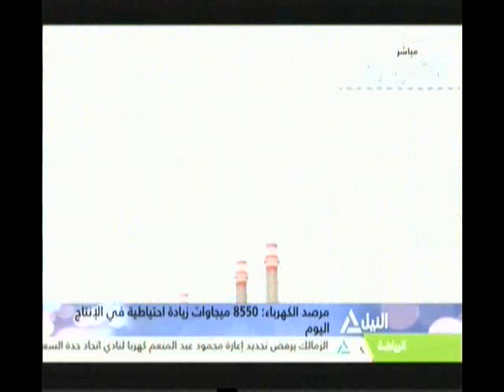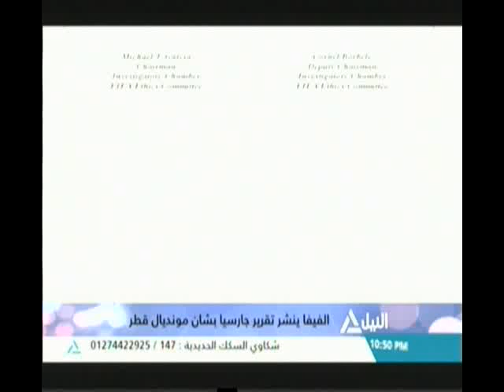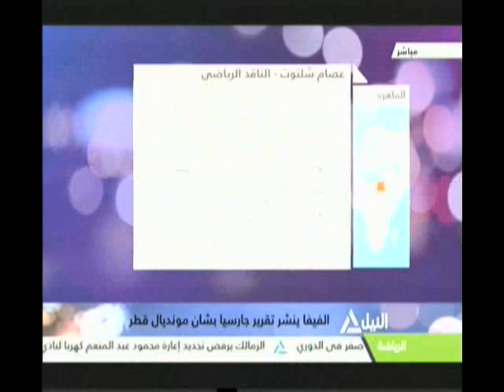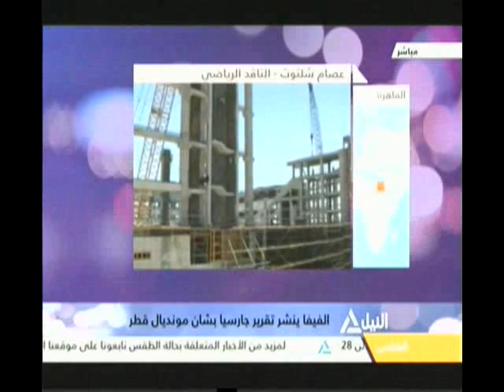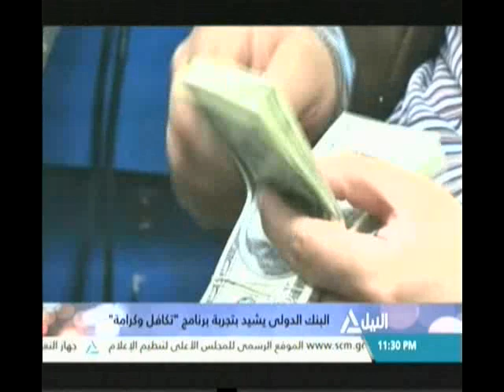من القاهرة 27-06-2017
من القاهرة
الإعلام العربي ودوره في مكافحة الإرهاب والتطرف والحفاظ على وحدة الدول في مواجهة التحديات
البنك الدولي يشيد بتجربة برنامج تكافل وكرامة
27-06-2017